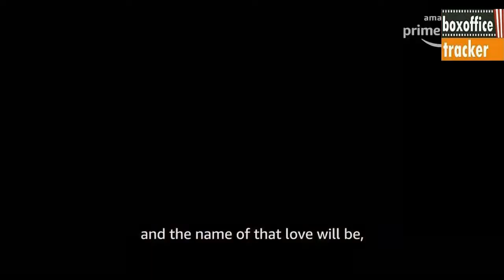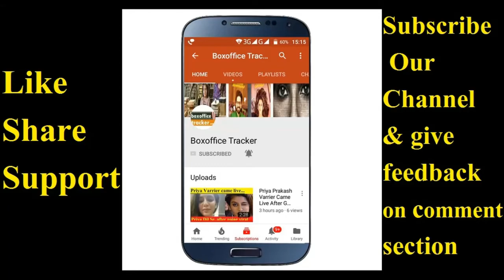Bandish Bandits Review | Bandish Bandits Web Series Review | Amazon Prime Video Web Series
Bandish Bandits Review : Two singers with contrasting personalities set out on a journey of self-discovery together. bandish bandits review, bandish bandits songs, bandish bandits hot scene, bandish bandits theme song, bandish bandits concert, bandish bandits garaj garaj, bandish bandits sajan bin, bandish bandits thumri, bandish bandits jugalbandi, bandish bandits song, shankar ehsaan loy, bandish bandits songs, shankar ehsaan loy songs. Box Office Tracker brings you Latest information of Bollywood, Tollywood, Bhojpuri cinema and music, TV, Fashion or Glamor World.